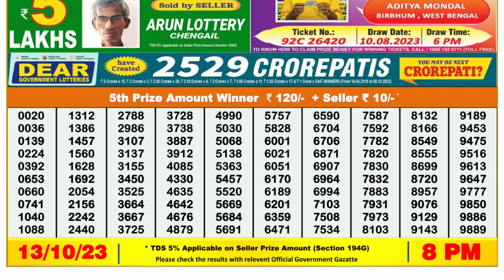🔴 Lottery Sambad Live 08:00pm 13/10/2023 Evening Nagaland State Dear Lottery Result Pdf Download